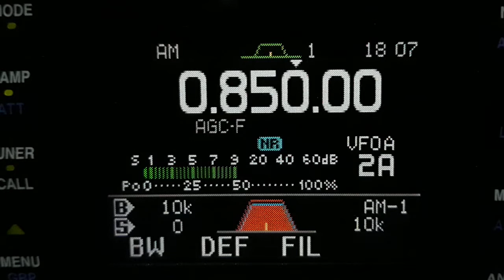Radio Clube 850 AM de Rio Claro SP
09-ABR-2019 18:00 UTC
Icom IC-7000 + Antena T2FD + MFJ-1026